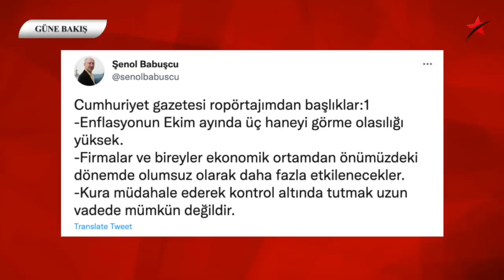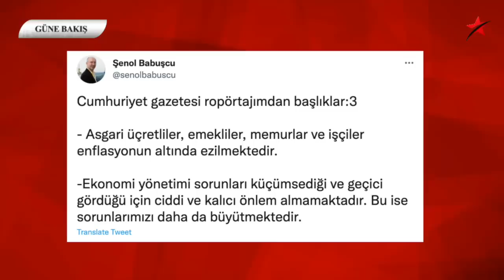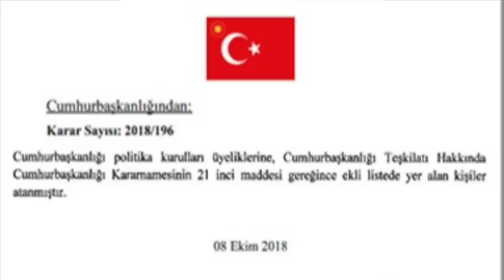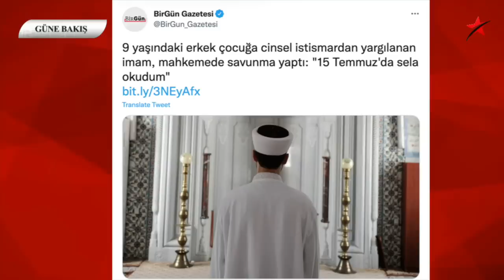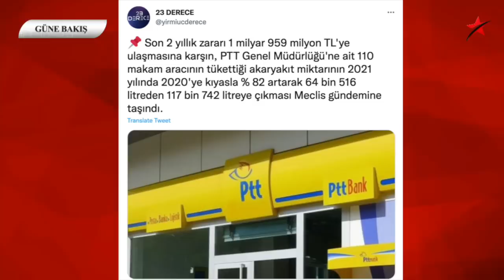FELAKET TABLO… PROF. DR. ŞENOL BABUŞCU ORTAYA KOYDU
19 Mayıs 2022 / Turan Görüryılmaz ile Güne Bakış.

-Ekonomik krizin röntgenini çekti… Tablo çok karanlık

-Elektriğe yüzde 100 zam yolda

-Erdoğan Sadat’ı da sattı

-Bedava Hürriyet’e dönüp bakan bile olmadı

-İmamoğlu’ndan AtatürkHavalimanı açıklaması

-İmamdan iğrenç savunma: 15 Temmuz’da sela okudum

-PTT’nin son 2 yıllık zararı 1 milyar 959 milyon TL'ye ulaştı